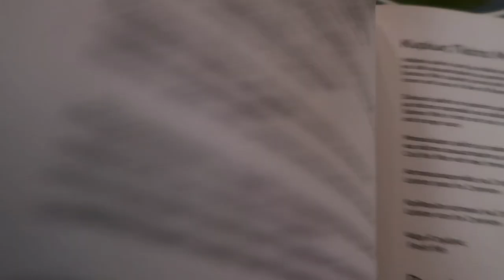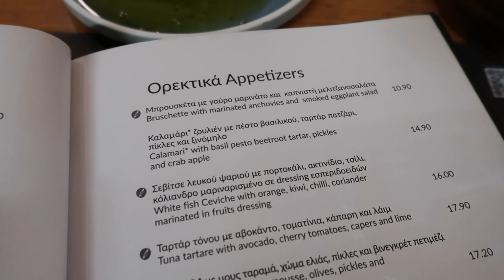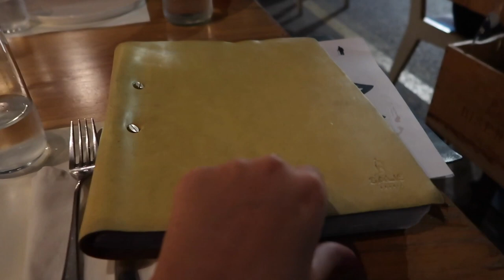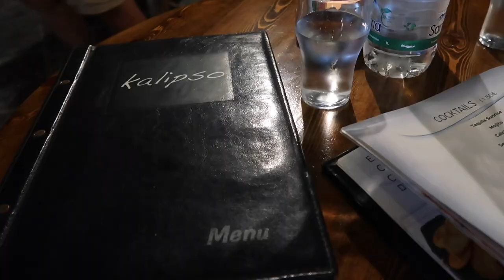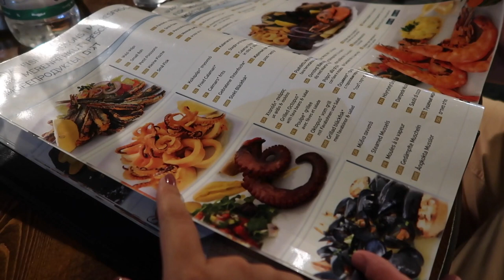AS MELHORES PRAIAS DE CRETA | VLOG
Olá! Hoje partilho com vocês a nossa experiência de viagem por CRETA! Espero que gostem 🥰